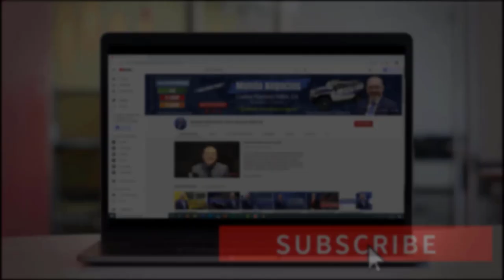Dinero fue enviado por el IRS 😱 ¿Ya revisó su Cuenta? | Últimas Noticias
• Encuestas muestran que el apoyo de los ciudadanos estadounidenses hacia las decisiones del presidente Joe Biden han descendido.

• La administración del presidente Joe Biden informó que comenzará a ofrecer vacunas de refuerzo del coronavirus

• Varios estadounidenses se despertaron con una gran sorpresa al revisar sus cuentas, llegó dinero del IRS que no se lo esperaban.

MI PÁGINA OFICIAL - CARLOS RAMIREZ EN FACEBOOK
SÍGAME EN FACEBOOK Y ENTERESE DE TODO